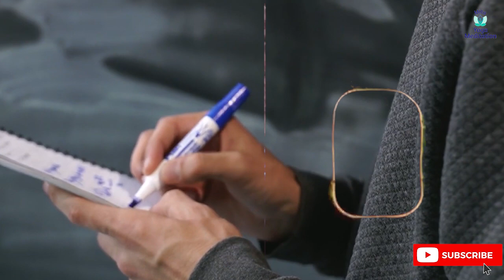Q&A on Benefits of Samadhi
Welcome to our yoga and meditation session to awaken your body and mind with peaceful intention. In this session, you'll be guided by Mita Yoga, teaching yoga for wellness.
This gentle yoga sequence is tailored to promote deep relaxation and stress relief. Wind down your day with calming poses and mindful breathing. Improve your flexibility, release tension, and cultivate a sense of inner calm through this mindful practice.
Perfect for beginners and anyone looking for a soothing routine to ease into their day with grace and mindfulness.

When we can achieve things easily why waste time and energy , in this topic we discuss easy way of living  and how to get nature working from us and not against us.
FREE CONTENT, EVENTS & NEW RELEASES To be notified of free content, events (online and in-person), books and other new releases, please sign up to Mitaji;s free newsletter Free live meditation